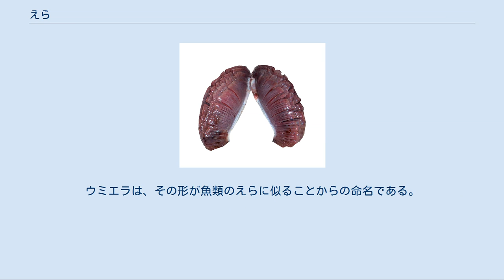えら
マグロのえら えら（鰓、腮、顋）とは、 水中で生活する動物が、水中の溶存酸素を取りこみ、体内の二酸化炭素を排出して呼吸（ガス交換）を行うための器官。
 人のあごの両横のはし。
 この項では1について解説する。
 もともと生命は海中で誕生したとされる。
動物が小さくて動きも鈍いうちは皮膚から直接酸素を取り入れるだけでこと足りていたが、やがて動物が大型化し、行動も活発になるにつれ、呼吸器としてえらができ、小さなえらで多くの酸素を一度に取り込めるよう機能的な発達をしてきた。
えらは動物の種類によって様々な形があるが、糸状や葉状、弁状の器官がたくさん集まっているという構造は共通している。
これは肺や腸などと同じことで、より多くの酸素を取り入れるために表面積を増やす構造をとっているといえる。
 他方、水中ではプランクトンやデトリタスといったセストン（懸濁物：けんだくぶつ）を、濾過摂食や繊毛粘液摂食という方法で食べる動物もおり、そのような動物ではえらが摂食器官としての働きも兼ねており、えらが水との接触面積を増やすのは、そちらの方でも効果が大きい。
 軟体動物のうち多板類と単板類では、腹面中央にある足の両側の外套膜の下に房状の鰓が対をなして前後に配列する。
それ以外の類では、配置の変化が大きい。
 貝類、タコ、イカなどでは、外殻はみえないが、外套膜に囲まれて外部に通じている腔所である外套腔内にえらをもつ。
通常、外套腔内に開口した肛門の両脇に対を成してえらがあるが、高等な腹足綱（巻貝類）のように片側だけになったものや、ツタノハガイ科のカサガイ類や狭義のウミウシ類のように本来のえら（一次えら）を失ったものもある。
一次えらを失ったものには体の他の場所の体表が突出して二次えらを形成しているものがある。
 アサリやハマグリなどの二枚貝では、外套腔に通じる水管（取水管、出水管）が目立っている。
これらの水管は外套膜の後端がのびたもので筋肉が発達しており、オオノガイやミルクイ、トリガイなどでは特に大きく発達する。
マテガイなどは自切能力があり、捕食者に食いつかれると水管だけが切り離される。
二枚貝は通常砂の中などに潜って生活しているが、この水管によって、外套腔の中のえらに新鮮な水を送ることができるようになっている。
二枚貝のえらは非常に複雑な構造に発達しており、呼吸だけでなく、水中の餌を濾し取って食べる役割も兼ねている。
 タコやイカなどの頭足類は、もともと2対のえらを持っていたと考えられている。
今日でも原始的な形態を保つオウムガイは2対4枚のえらを持つ。
しかしタコやイカではこのえらが1対2枚にまで減少している。
胴と頭の間から、えらのある外套腔へ海水を取りこみ、漏斗から水を吐き出す。
敵に襲われた時は漏斗から勢いよく水を噴き出すことでジェット噴射の要領ですばやく飛び退くことができる。
 甲殻類[編集] えらは水棲種がほとんどである甲殻類を通じて広く見られ、多くの場合は外葉という付属肢の基部に備わった葉状の附属体から変化した部分である。
カニ・エビなどが属する十脚類の場合はそれが更に進んでおり、胸肢の基部から分岐したえらは全て背甲によって覆われ、精密の鰓室を構成する。
 昆虫類[編集] そもそも昆虫類は陸上に適応した動物で、気門で取り入れた空気を気管で全身に運ぶことにより呼吸する。
水生昆虫のゲンゴロウ、タガメ、タイコウチなども例外ではなく、生きるためには水面に尾部を突き出して息継ぎをしなければならない。
 しかしカゲロウ、カワゲラ、トビケラ、トンボなどは、水生昆虫として水中で生活する幼虫期にえら呼吸をするため、この期間は息継ぎをせずに生活することができる。
これらのえらは気管鰓と呼ばれ、薄い袋状、あるいは細かい糸状に突出した体表の突起の中に空気の入った気管が入り込んだ構造になっている。
気管鰓の中の気管内部の空気と昆虫が生息する水の間で酸素と二酸化炭素のやり取りが起こり、この気管内の空気と全身の組織の間でガス交換が行われる。
 カゲロウの幼虫は腹部に葉状のえら、カワゲラの幼虫は胸部に房状のえらを持つ。
水中にミノムシやクモのような巣を作るトビケラ類も腹部にえらを持つが、目立ったえらを持たないものもいる。
 トンボでは、イトトンボ類やカワトンボ類の属する均翅亜目が尾部に3枚の外鰓を発達させている。
その他のムカシトンボ亜目や不均翅亜目のトンボは目立ったえらを持たないが、直腸の内壁の構造が複雑化して気管鰓となっており、尾部から水を吸いこみ、直腸内で気管との間でガス交換を行っている...